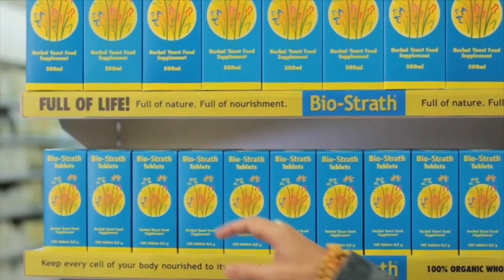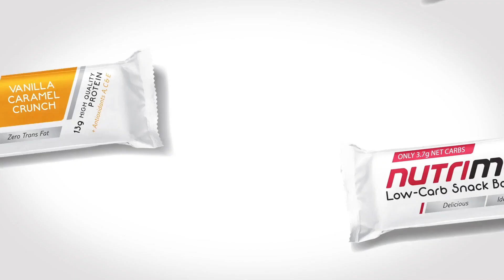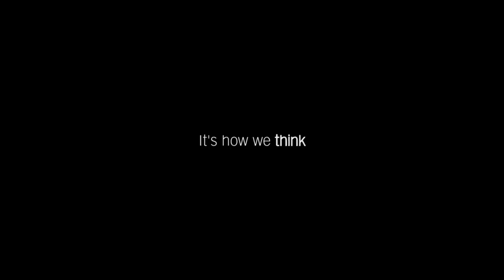ODA Showreel July 2024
Established in 1991, O'Donoghue and Associates Advertising now known as ODA Advertising is one of South Africa's leading and most established advertising agencies.